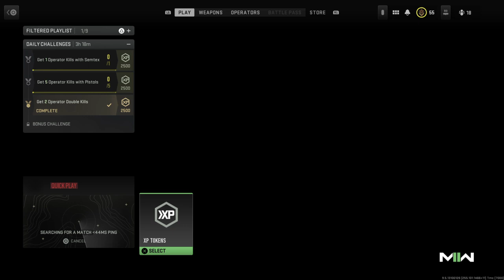Call of Duty®: Modern Warfare II_20221112195441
I Love the Final Kill Cam
I didn't do well but still enjoyed killing Peter Rabbit for the whole lobby to see
These Bunny Hopping kids feel it will save them and side to side situation it does but head on "What goes Up , Must come Down" lol
I Love You Jayne
XOXOXOXOXOX